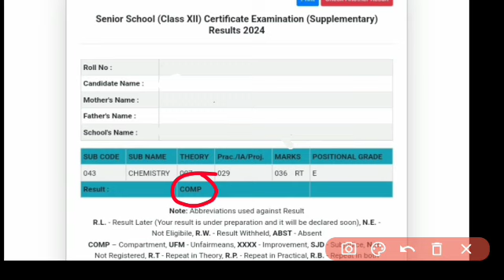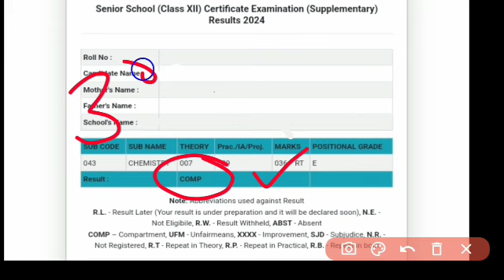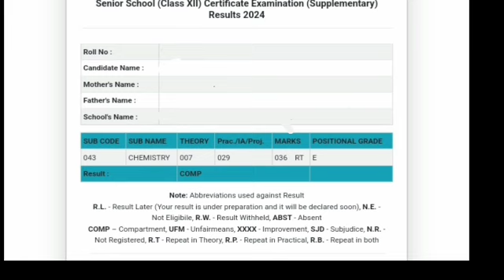cbse compartment result 2024 class 12th finally Out Essential Repeat,Comp,Imp, XXXX लिखा है तो क्या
cbse compartment result 2024 class 12th finally Out Essential Repeat,Comp,Imp, XXXX लिखा है तो क्याcbse compartment result 2024